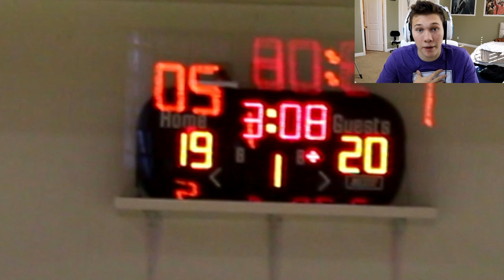I SHOT THE BUZZER BEATER FOR THE WIN! BASKETBALL SEASON #2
The 2nd game of our basketball season goes down to the final shot